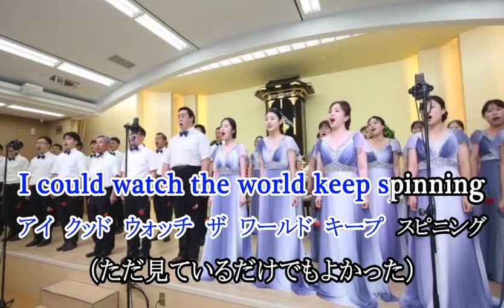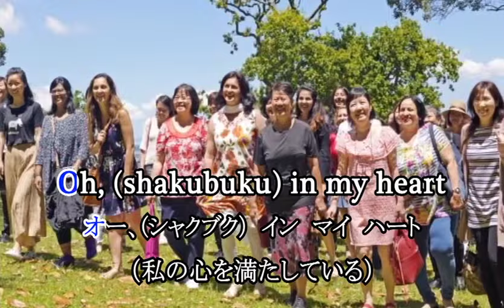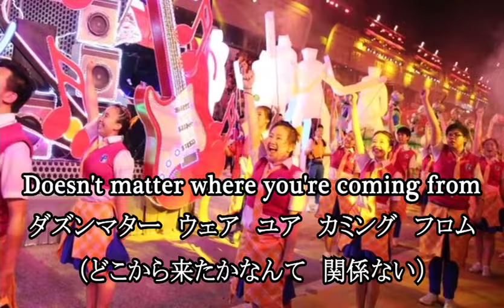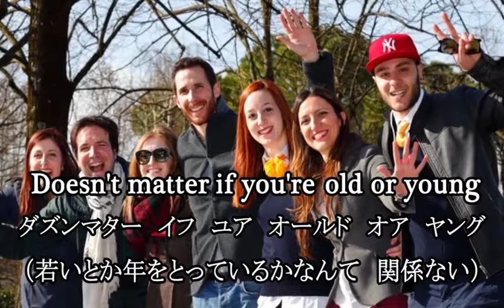This is my name